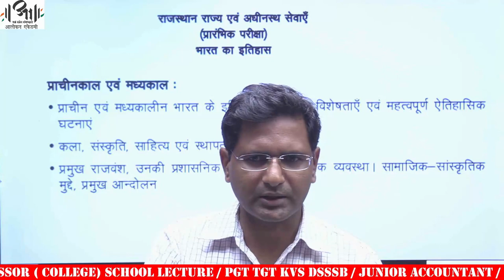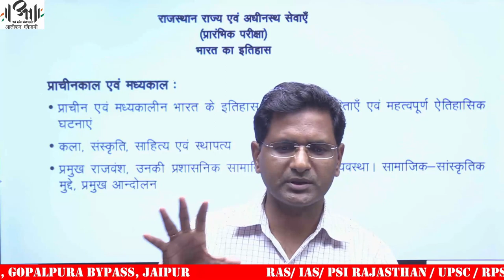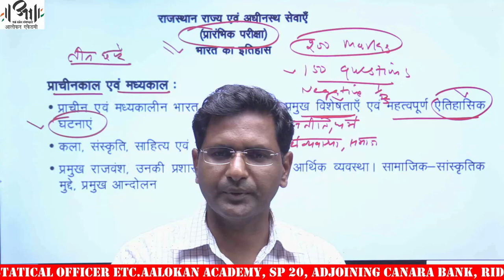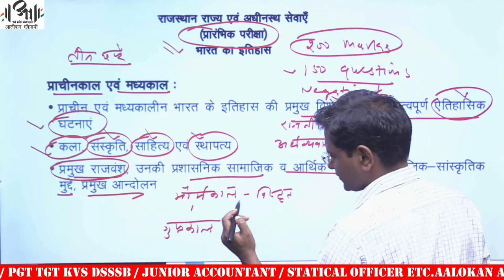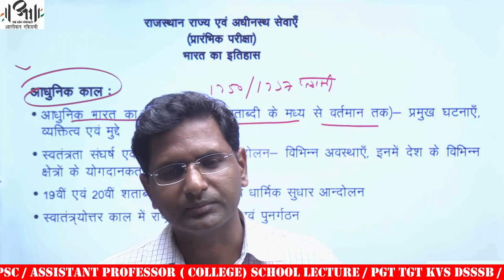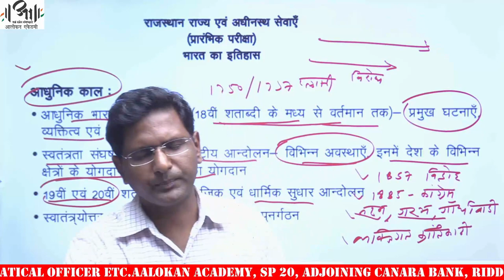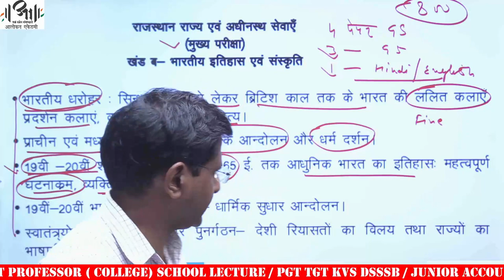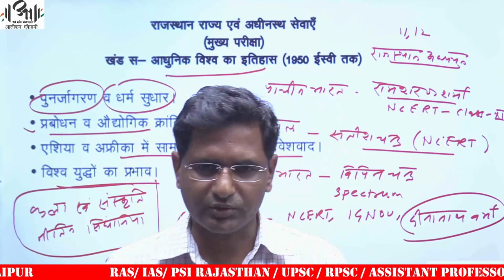RAS Syllabus Discussion - History II Aalokan Academy II आरएएस परीक्षा 2021 की तैयारी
आरएएस परीक्षा 2021 की तैयारी II आलोकन एकेडमी

आरएएस की लिखित परीक्षा में वस्तुनिष्ठ प्रकार के प्रश्न होते हैं। आरपीएससी आरएएस प्री परीक्षा में सामान्य ज्ञान और सामान्य विज्ञान विषय होते हैं। यह एक वस्तुनिष्ठ प्रकार का पेपर है और 200 अंक रखता है। पेपर मानक बैचलर डिग्री स्तर का है।

पेपर की समयावधि 3 घंटे की है। प्रत्येक गलत उत्तर के लिए 1/3 अंक काटे गए अंकन। 150 प्रश्न उपलब्ध हैं जो बहुविकल्पी (ऑब्जेक्टिव टाइप) के आते हैं।

RAS के लिए पाठ्यक्रम राजस्थान लोक सेवा आयोग (RPSC) द्वारा निर्धारित किया जाता है। UPSC सिलेबस और राज्य PSC परीक्षा के सिलेबस के बीच प्राथमिक अंतर सभी राज्य वार विषयों, संस्कृति, त्योहारों और बहुत कुछ द्वारा कवर किया जाता है।

यदि उम्मीदवार आरपीएससी की तैयारी कर रहे हैं, तो उन्हें आरएएस सिलेबस में उल्लिखित जीके, इतिहास, अर्थव्यवस्था, भूगोल, राजनीति और राजस्थान राज्य से संबंधित करेंट अफेयर्स का भी अध्ययन करना होगा।

आरएएस परीक्षा तीन चरणों में होती है।

स्टेज 1: आरएएस प्री – 1 पेपर – ऑब्जेक्टिव टाइप क्वेश्चन – 200 मार्क्स
स्टेज 2: आरएएस मेन्स – 4 पेपर्स – थ्योरी / वर्णनात्मक प्रश्न – 800 अंक कुल
चरण 3: आरएएस साक्षात्कार / व्यक्तित्व परीक्षण / चिरायु-ध्वनि – 100 अंक
आरएएससी परीक्षा के लिए आरपीएससी पाठ्यक्रम को दो भागों में विभाजित किया जा सकता है;